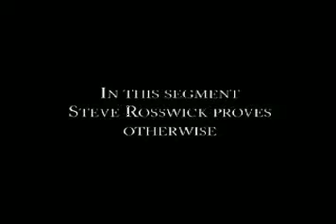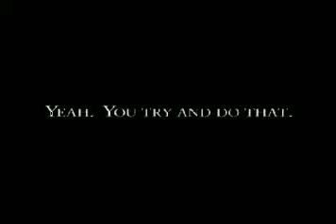The Audition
Many people think that Acting is easy...  Steve Rosswick proves that this isn't the case.